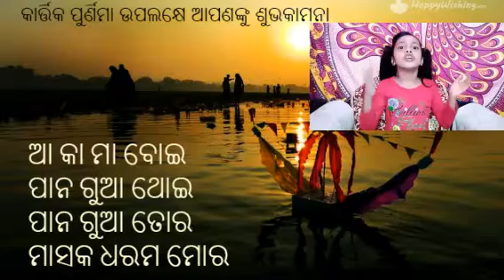Video No-897 Kartikpurnamiwishspecal wishes by Nischita